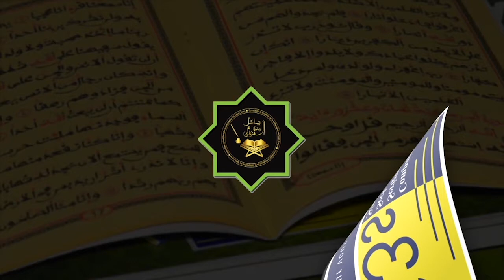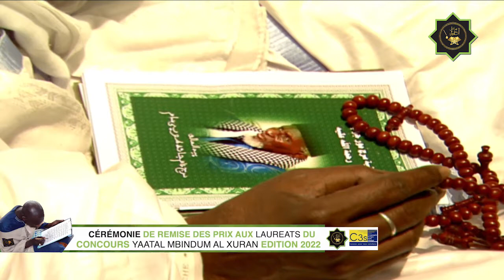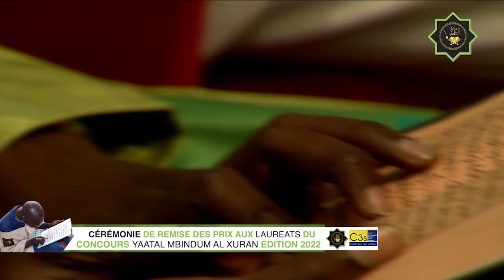DR MALIK DIOP CÉRÉMONIE DE REMISE DE PRIX CONCOURS YAATAL MBINDUM AL XURAN DE LA C3S 2022